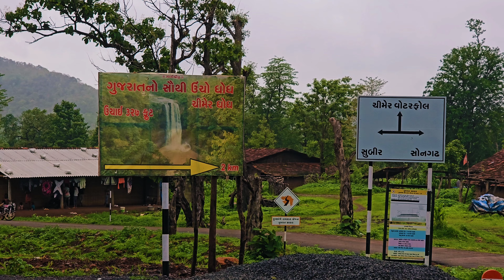Chimer Waterfall Songadh Gujarat || Monsoon 2024 ||Tourist attraction in Chimer, Gujarat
Chimer Waterfall, a beautiful  place for nature lovers! In this beautiful location, you can explore beautiful Waterfalls. So join us in this cinematic journey fo Waterfalls.

Medha Waterfall, Chimer Waterfall, Girimal Waterfall are a few waterfalls you should definitely visit during monsoon.

Prepare to be watch beautiful Waterfalls  Chimer Waterfall, Get ready to witness nature at its finest, as we take you on an immersive adventure through Songadh's hidden gems.

Your timeline:
00:00 intro
00:34 Strat journey Chimer Waterfall
02:51 First Waterfall on Chimer village
05:07 Dron View Chimer Waterfall
08:09 Second View of Chimer Waterfall
09:15 3 Waterfall View
10:07 Chimer Waterfall Songadh